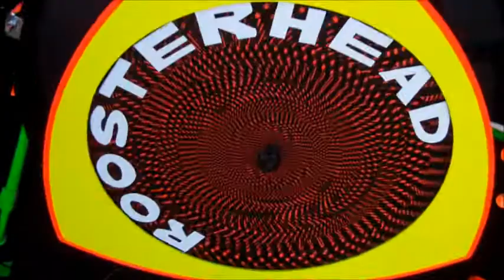Roosterhead's New Drums With Rotating Optical Illusion Bass Drum Logo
The new custom drums used by Luke Johnson of Roosterhead. Song: "Cosmic Shipwreck" from Roosterhead's "Burst Your Bubble" EP.